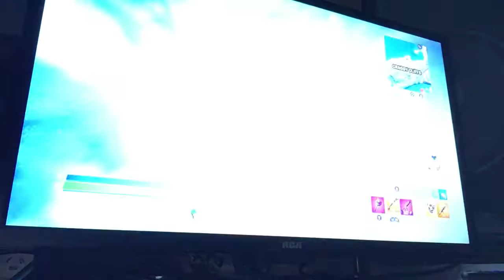20 defaults versus Stark industries